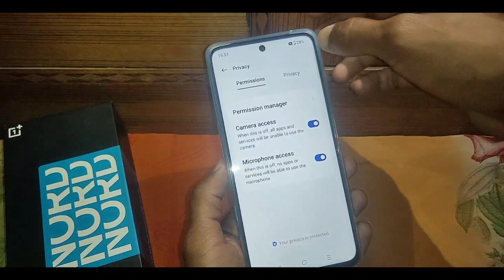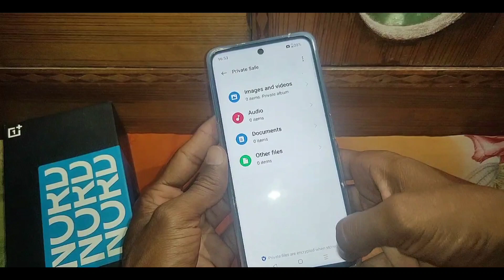Oneplus nord ce 3 lite 5g me fingerprint se private safe kaise khole ya open kaise kare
is video me bataya gaya hai friends ki Oneplus nord ce 3 lite 5g me fingerprint se private safe ko kaise khola jata hai